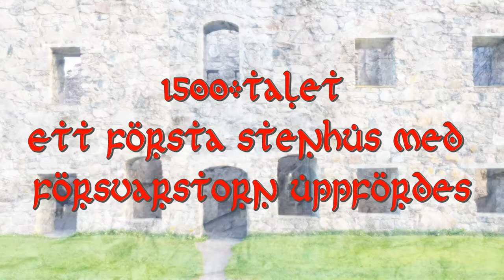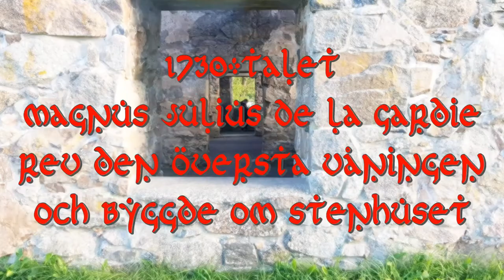Eksjöhovgårds Slottsruin - Del 2 Spritboxsession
Eksjöhovgård (även Ekesjö eller Eksjö hovgård) är en slottsruin som ligger på en liten ö i Eksjöhovgårdssjön i före detta Vallsjö socken, strax utanför Sävsjö på vägen mot Vetlanda. Camilla & Pierre har gjort en större paranormal utredning där.

☠ Eksjöhovgårds Slottsruin - Teaser
⏰ Släpps på Youtube Söndag 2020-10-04 Klockan 15:00

☠ Eksjöhovgårds Slottsruin - Del 1 EMF-svep och förberedelser
⏰ Släpps på Youtube Onsdag 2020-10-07 Klockan 19:00

⏰ Premiär på Youtube Söndag 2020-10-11 Klockan 19:00

☠ Eksjöhovgårds Slottsruin - Del 3 Ghostradiosession och Kyla
⏰ Släpps på Youtube Onsdag 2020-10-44 Klockan 19:00

☠ Eksjöhovgårds Slottsruin - Del 4 Ghostradiosession och PMB
⏰ Premiär på Youtube 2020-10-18 Klockan 19:00

☠ Eksjöhovgårds Slottsruin - Del 5 PMB & Mörker
⏰ Släpps på Youtube 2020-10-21 Klockan 19:00

Ruinen utgör motiv för Sävsjö kommuns vapen trots att Sävsjö är en sentida järnvägsknutpunkt och att Eksjöhovgård möjligen anspelar på medeltidsstaden Eksjö som ligger några mil norrut.

Första referensen till Ekesjö är från 1287.[1] Som hovgård omtalas Ekesjö först under slutet av 1600-talet, men det är möjligt att de går längre tillbaka i tiden. Under 1300-talet omtalas Ekesjö som tingsplats i Västra härad.

Sven Sture bytte till sig Ekesjö 1420 och bosatte sig här, det var troligen han som lät uppföra det första borgen på ön i Eksjöhovgårdssjön. I det äldsta stenhuset från början av 1500-talet ingår delar av ett försvarstorn från den tiden.

Efter Sven Sture ärvde gården av Bo Stensson (Natt och Dag), Nils Bosson (Sture), Svante Nilsson (Sture), Sten Sture den yngre och Svante Sture den yngre. Inga av dessa tycks dock ha varit bosatta här.[2]

Enligt traditionen skulle Sten Sture den yngre använt byggnaden som jaktslott. Omkring 1630 ärvde fältmarskalken Carl Mauritz Lewenhaupt godset och på 1650-talet lät han uppföra det stenhus som idag utgör slottsruinen. Byggnationen hann inte färdigställas före Lewenhaupts död 1666 och arvingarna hade inte råd att slutföra den.

På 1730-talet, då med greve Magnus Julius De la Gardie som slottsherre, revs den övre våningen och ingången flyttades. Senare ägare hamnade på ekonomiskt obestånd och 1812 såldes slottets koppartak varefter byggnaden snabbt förföll. Ruinen har sedermera säkrats mot ytterligare förfall.

År 2014 firade man i Sävsjö kommun 350-årsjubileum för byggnadens uppförande i sten.

☠ 𝕊𝕨𝕖𝕕𝕚𝕤𝕙 ℙ𝕒𝕣𝕒𝕟𝕠𝕣𝕞𝕒𝕝 𝕋𝕖𝕒𝕞 ☠
🦴 Undersökningar och bonusmaterial varje vecka! 🦴

☠ 𝕊𝕨𝕖𝕕𝕚𝕤𝕙 ℙ𝕒𝕣𝕒𝕟𝕠𝕣𝕞𝕒𝕝 𝕋𝕖𝕒𝕞:
Swedish Paranormal Team består av Camilla & Pierre som är mediala healers som utforskar det paranormala som finns runt om oss.

Vi undersöker både kända och okända hemsökta platser och letar ständigt efter nya platser där vi söker efter bevis från den andra sidan.

Som andliga och spökjägare så lever vi efter mottot "Sökandet efter andar börjar bortom illusionen".
Först och främst behöver man se att det finns mer än vår tredimensionella värld och se bortom den.

🦴 Observera att vi lämnar över det material vi får på film och sedan är det upp till er tittare att tolka materialet.

🙏 Namaste!